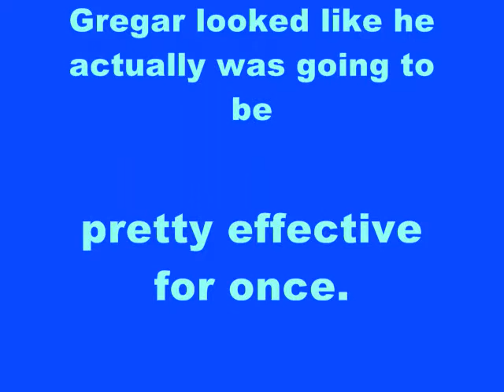Pokémon Battle PA-009: Cman (DS)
Cman seems to be the bulk of my Partials. I know he gets accused of d/cing from time to time, but public Wi-Fi is public Wi-Fi. :\
Anyway, I decided to try using Gregar (グレイガー) the Cybeast Suicune. Since he's pretty bad without Toxic Spikes support, I brought Toxic Spikes GrenadeMan. I'm honestly not sure why I led with Megaman...

Gregar is forced to deal with one of his guys by Pressure stalling, and a late attempt a sweep goes sour thanks to a good use of death fodder. Shame we don't get to see HOW sour, eh?